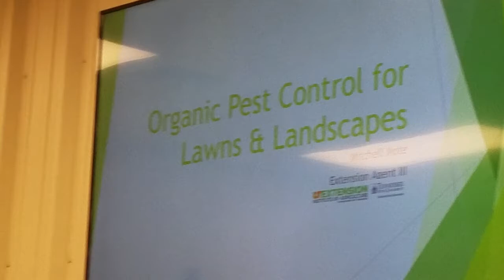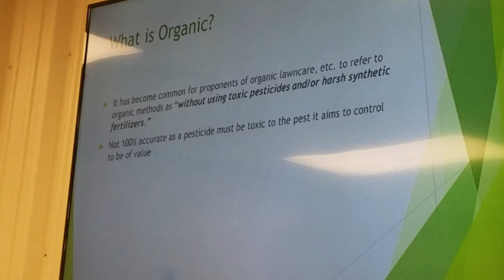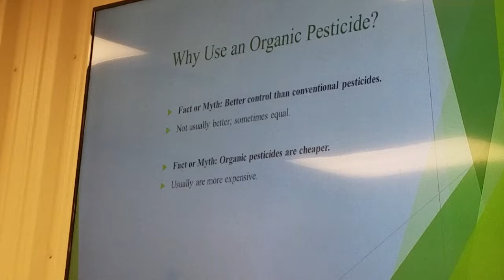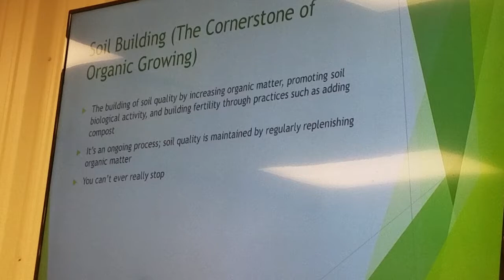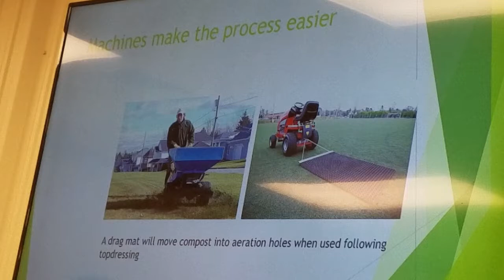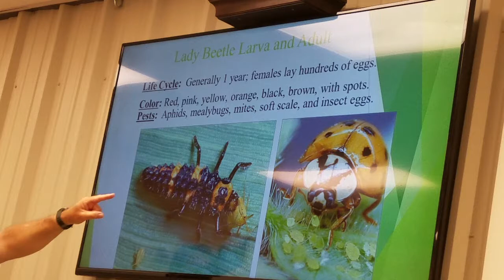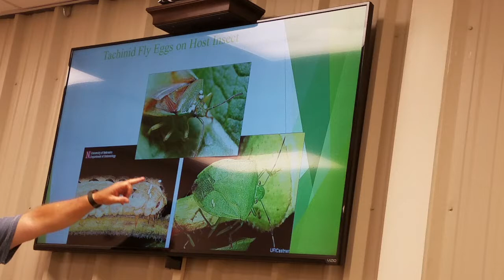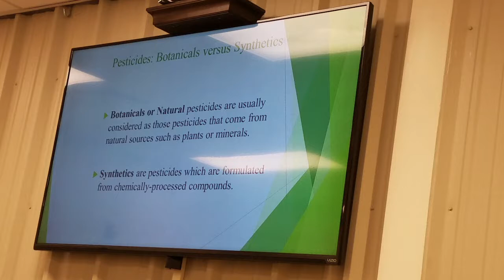Organic Pest Control for Lawn and Landscape, Part 1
Mitchell Mote
Extension Agent